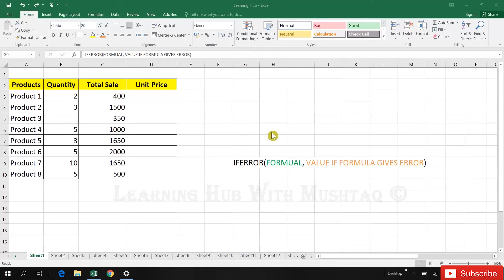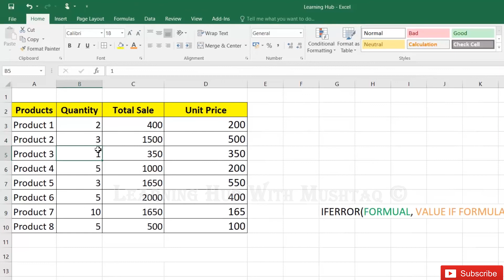Error Handling in Microsoft Excel Tutorial 2020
How to replace value of Error  Microsoft Excel

Learn many of the Tutorial for Beginner/ intermediate / Advance Excel skills, tips, tricks that you'll need in order to be able to use Excel effectively.